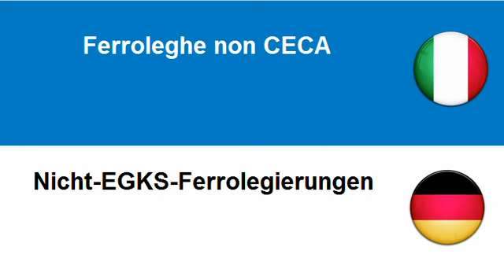Imparare il tedesco = Leghe